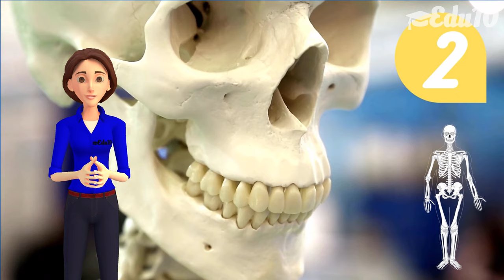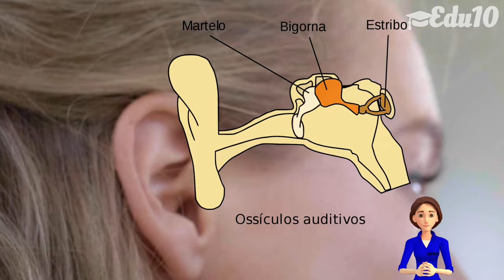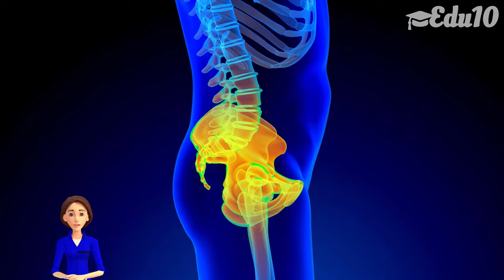10 Curiosidades sobre o esqueleto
10 curiosidades sobre o esqueleto humano